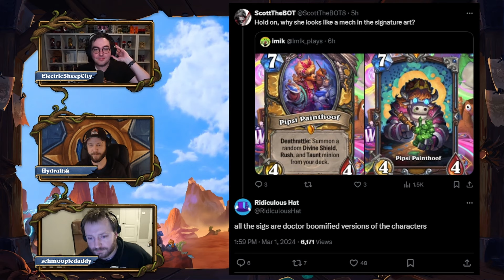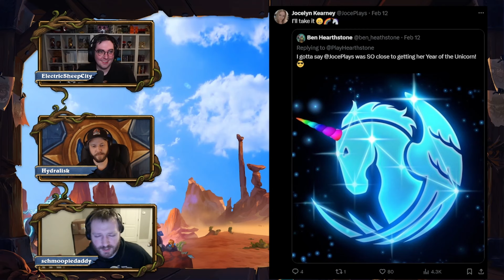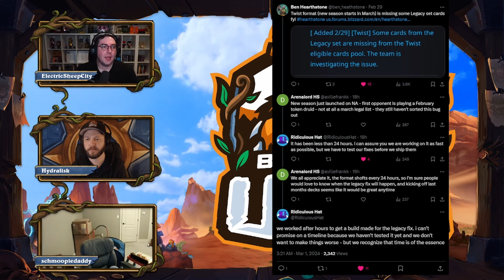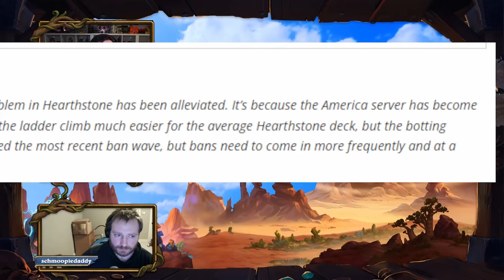Episode 193 - Twist Needs a Performance Improvement Plan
Welcome to Episode 193 of BORN TO BE WILD, a Wild (and Wild-adjacent) exclusive Hearthstone podcast where we have fun hanging out with friends, talking about the Wild format of Hearthstone and spotlighting members of the Wild Community!

This week ElectricSheepCity, Hydralisk, and schmoopydaddy discuss all things Wild, focusing on the new TempoStorm Meta Snapshot, recently revealed cards for Whizbang's Workshop, the Twist Debacle (TM), and bots in Hearthstone.